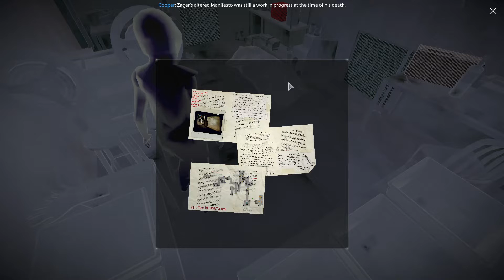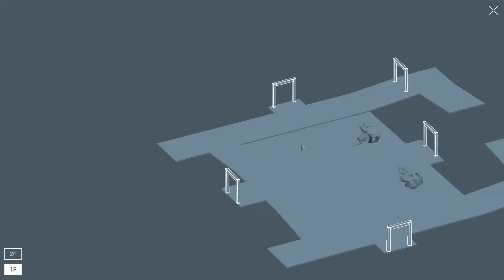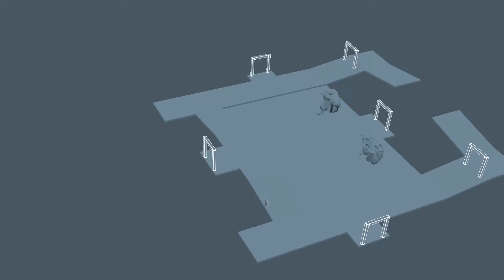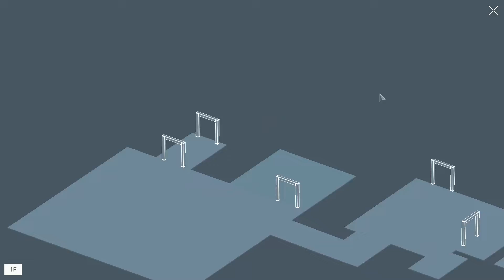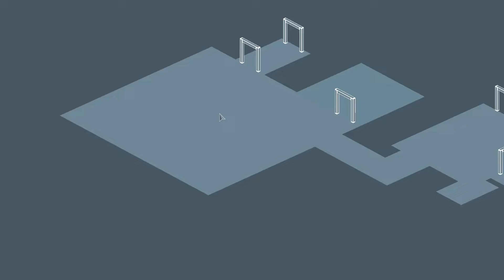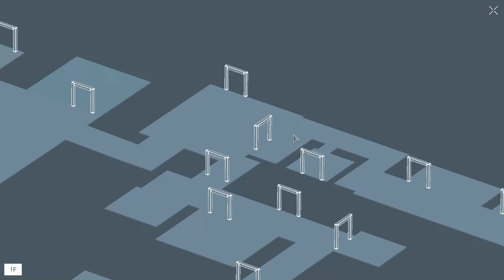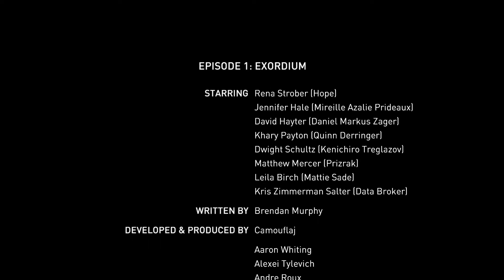République Gameplay Part 2